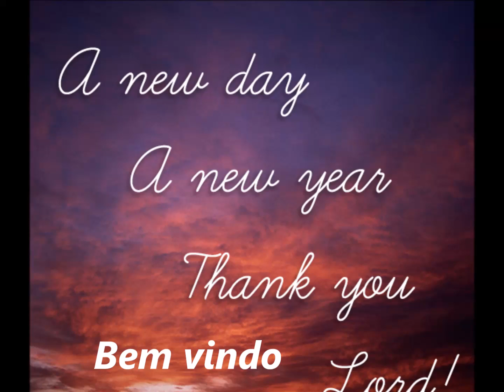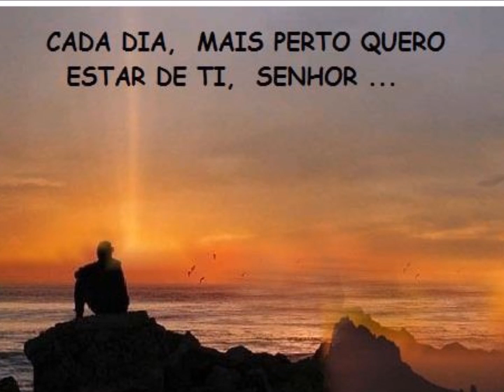Ministerio Chamas do Avivamento......23 Setembro 2016 - Sexta feira Vera Cruz Palavra Oração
Amem